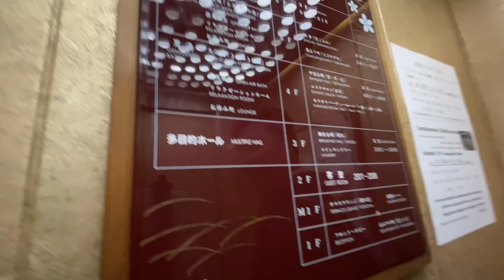Jenny in Japan | Fuji mountain day | Trải nghiệm một ngày ở núi Phú sĩ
Hello xin chào các bạn, lại là Jenny đây. Lần này mình sẽ đem lại một trải nghiệm mới và rất thú vị đến cho các bạn.

Nếu các bạn có câu hỏi hay thắc mắc gì về chuyến đi thì cứ comment ở dưới mình sẽ trả lời cho các bạn nhé

Hẹn gặp lại các bạn ở Vlog tiếp theo!